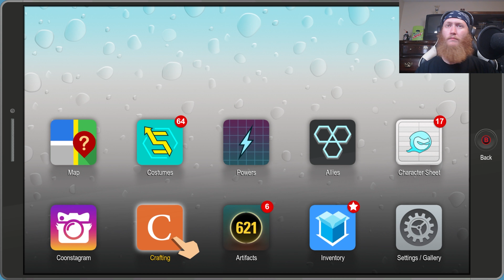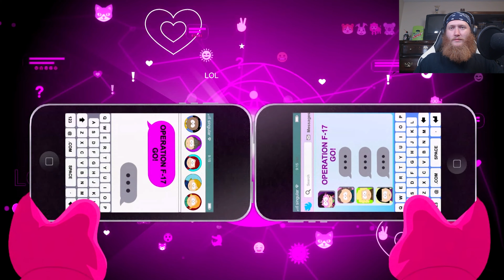South Park: The Fractured But Whole Ep 28 | Mother Fucking Mitch Connor...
This has been by far my raunchiest playthrough on this channel to date! It was a lot of fun, though I know this series may not be for everybody! If that is the case here are some links to some other series I have done! Remember to stay current everybody!